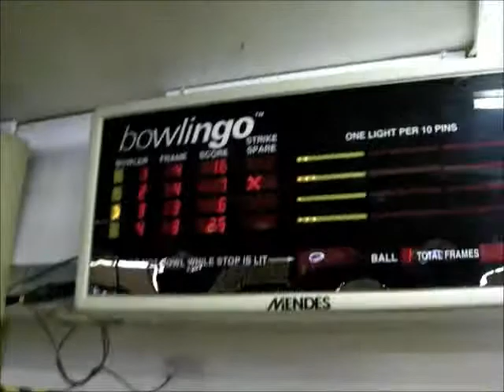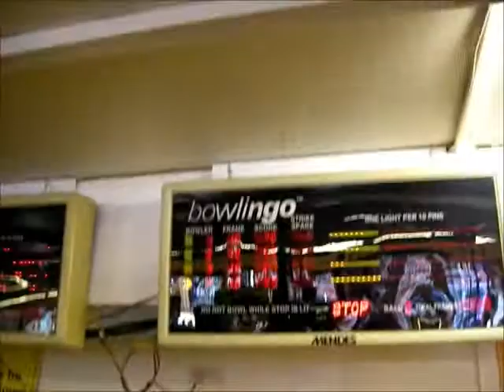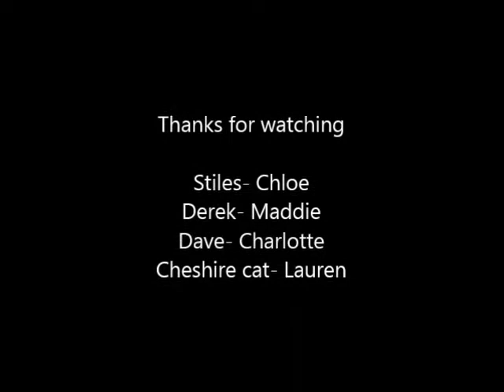Cosplay Caravaning Madness!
We all went down to the Caravan. We cosplayed from Teen wolf, Homestuck and Alice In Wonderlandref_type=bookmark get updated with what we are up to
Tumblr Was a fun few days, even though we broke the caravan at one point- Oops!